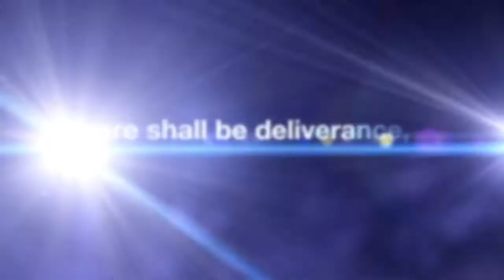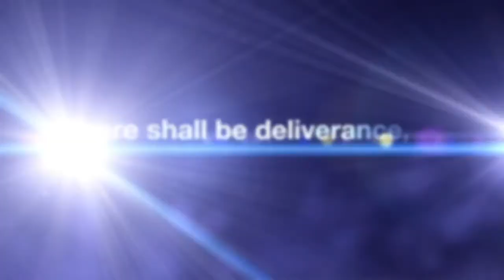The End Is Near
Sermon by Pastor Seyi Ogunorunyinka General Overseer of The Promised Land Restoration Ministries.